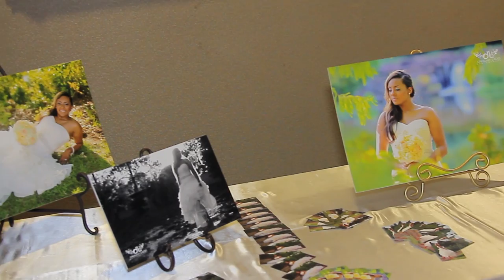Damion + Brittney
Congratulations to Mr. & Mrs. Damion Word. They had a beautiful wedding & reception on 7/20/2013. Happy they gave me an opportunity to capture their amazing day!